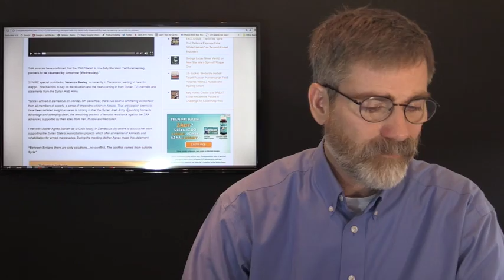Aleppo Free at Last - Turkish Syrian Base Bombed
Aleppo is finally free at last according to several news post including 21st Century Wire. The mystery behind the alleged bombing of the Turkish Army inside Syria continues to grow. New information that may support such an attack has been added to this report.